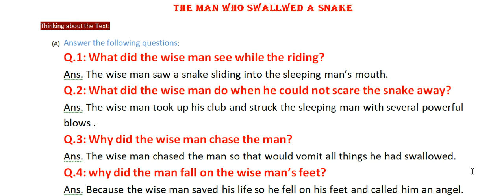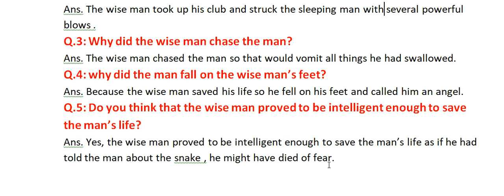5th The Man Who Swallowed A Snake (Q & A)